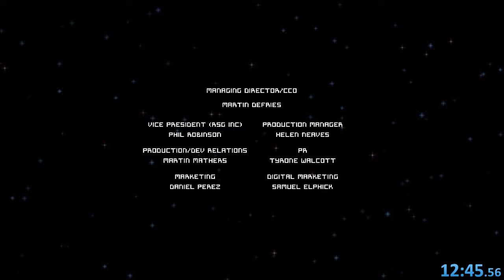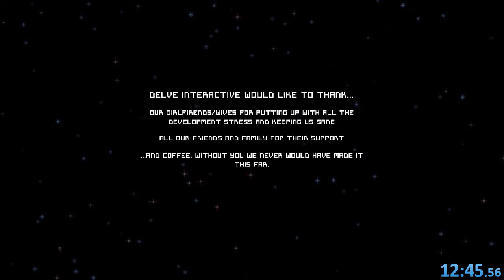PONCHO -- Any% (12:45)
A little robot goes a little fast, then his poncho rusts.